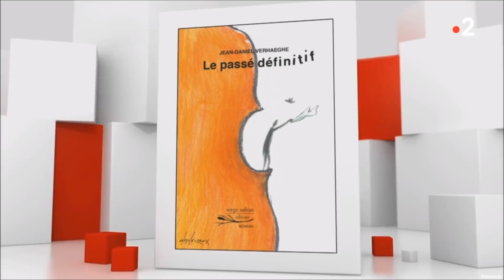HÉLOÏSE MARTIN & RAYANE BENSETTI - VIVEMENT DIMANCHE PROCHAIN - 17 juin 2018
Héloïse Martin et Rayane Bensetti invités de Michel Drucker dans vivement dimanche prochain. Interview. Tamara 2.